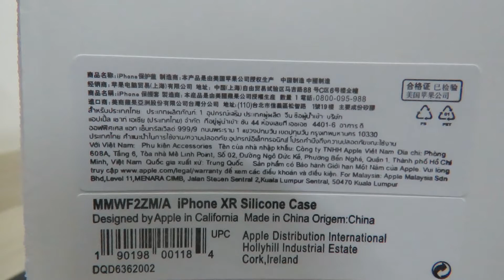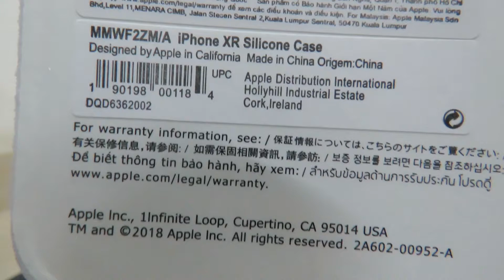Capa Capinha Aveludada Silicone IPhone XR Anti Impacto Promoção